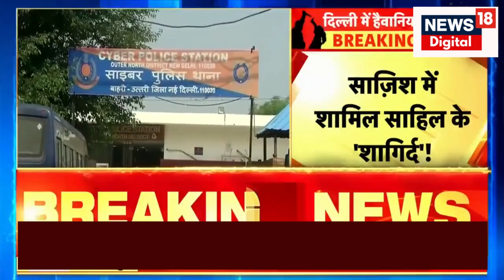Delhi Shahabad Murder Case : जानिए हत्याकांड की पूरी कहानी, पूछताछ में Sahil ने किए बड़े-बड़े खुलासे!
दिल्ली मर्डर केस में बड़ी खबर आ रही है. आरोपी साहिल के कई दोस्त भी पुलिस की रडार पर हैं. दिल्ली पुलिस की जांच टीमों को साहिल के दोस्तों पर भी शक है कि वो वारदात के वक्त वहीं पर थे. अब दिल्ली पुलिस इस थ्योरी पर भी जांच कर रही है.